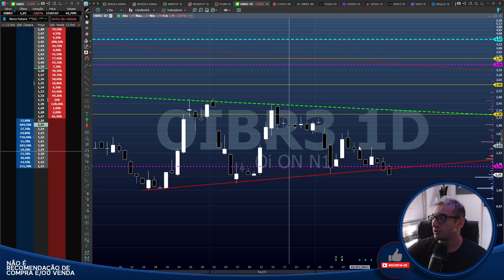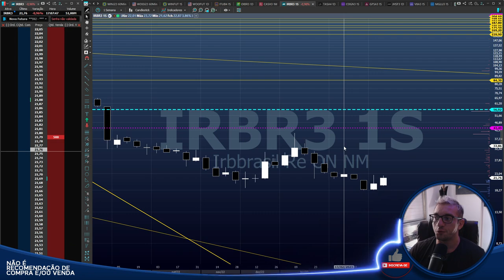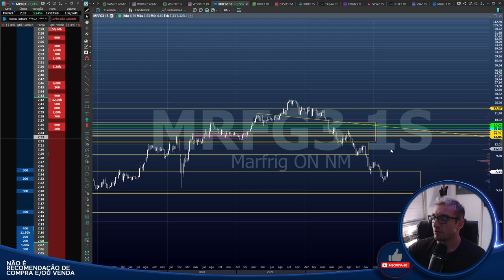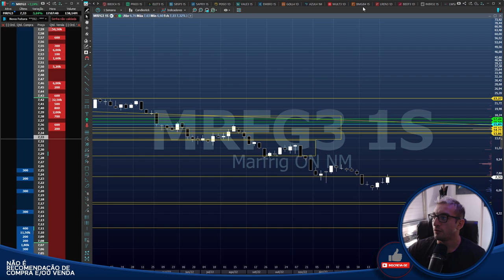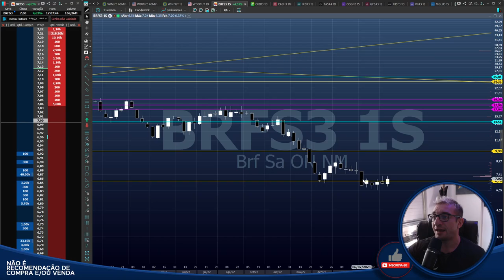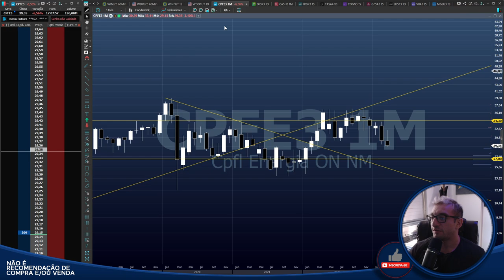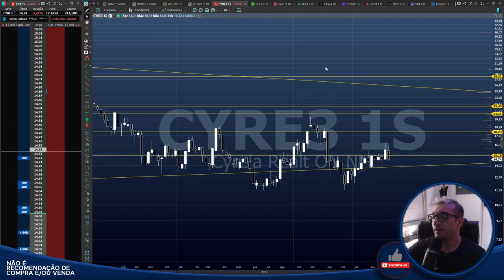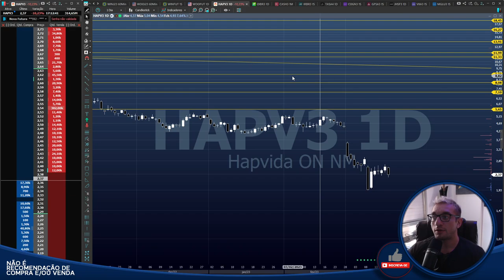🟡Análises Gráficas🟡 - IRBR3 pode surpreender? E OIBR3?